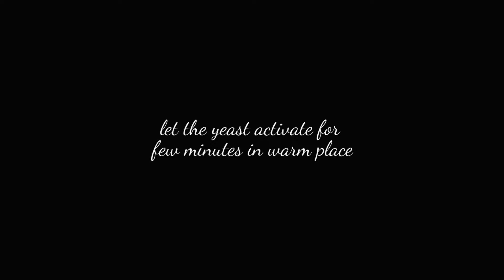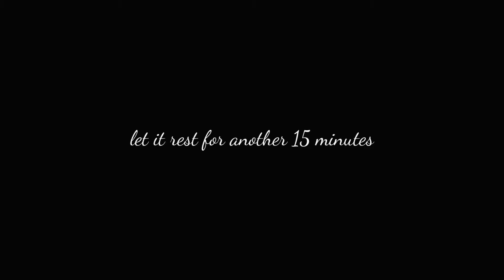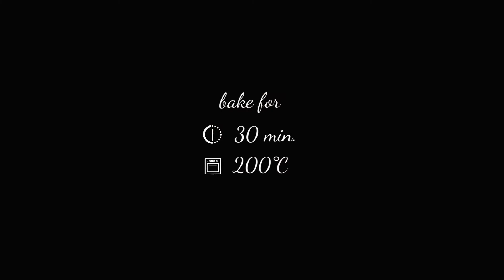Whole Wheat Bread Recipe | Go Delicious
I love bread and I have baked so many breads over the years, but when it came to a whole wheat bread, I hesitated. Let's face it, it's not easy to get across a delicious one. Well, problem solved - this whole wheat bread is made of 100% whole wheat flour, plus some seeds for extra flavor and nutrients, it's thickness is just right, not too thick, but still has a bite to it, it takes one hour, start to finish to bake a loaf, or two and of course it truly is delicious.
Here is how to make it:
300g. whole wheat flour
~200 ml. warm water
7g. dry yeast
1/2 tsp. baking soda
1/2 tsp. salt
1 tbsp. sugar
1 tbsp. olive oil
2-3 tbsp. yogurt
2 fresh eggs
~1 tbsp. pumpkin seeds (half in the bread, half tossed on top)
~1 tbsp. sunflower seeds (half in the bread, half tossed on top)
~1 tbsp. poppy seeds (half in the bread, half tossed on top)
~1 tbsp. sesame seeds (half in the bread, half tossed on top)

To make the bread start by activating the yeast in a little bit of warm water and the sugar. Once the yeast is activated, add in the flour, the baking soda, the salt, the eggs, the olive oil and half of the seeds. You could add the yogurt in this stage, or later like I did in the video... it will make no difference.
Mix the ingredients, adding water little by little until you reach thick consistency... the dough should be wet, sticky but it should still have enough body to hold a wooden spoon upright.
Cover the dough with plastic paper and let it rest and rise for about 15 minutes.
Transfer the dough to a floured surface and knead for about five minutes... it will seem like too wet and sticky to knead, but do not add too much flour, just knead the dough regardless of its wet consistency.
Transfer the dough to a bread tin and smooth the top with wet fingers. Let it rest again for about 15 minutes.
Sprinkle the rest of the seeds on top and bake for about 30 minutes in a 200C preheated oven.
Let the bread cool down slightly before cutting into it.